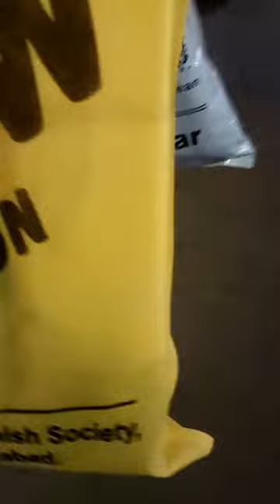smile please ☺️ Bapunagar VLOG 01🤣🤣